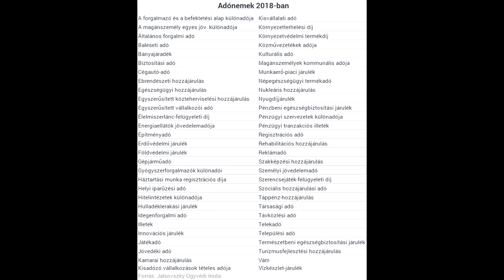Fehér Tamás, a 2018-as adónemekről, a Millásreggeliben (2018.03.21 Jazzy)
Fehér Tamás - Jalsovszky Ügyvédi Iroda